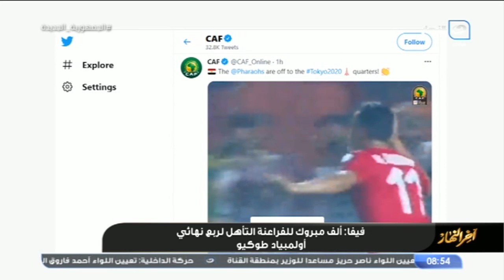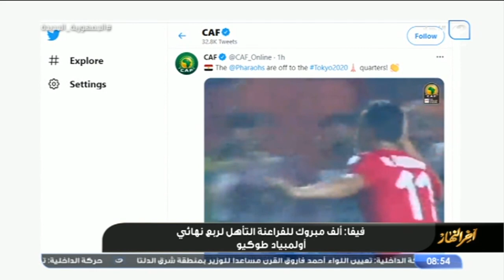مصر تهزم أستراليا بهدفين وتتأهل لمواجهة البرازيل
آخر النهار | مصر تهزم أستراليا بهدفين وتتأهل لمواجهة البرازيل